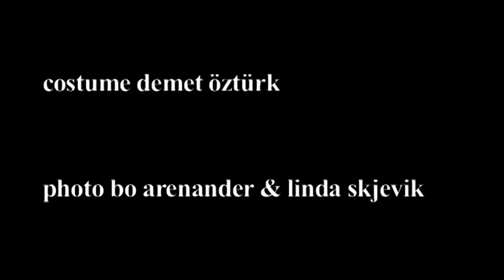my heart leaps up long version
Koreografi Bo Arenander, Dansare Demet Östürk
Kamera Linda Skjevik